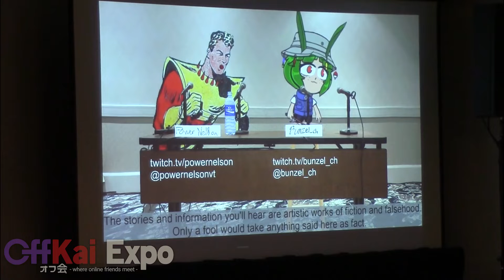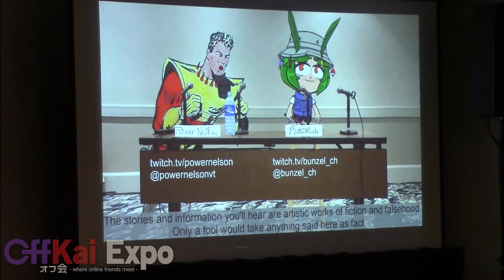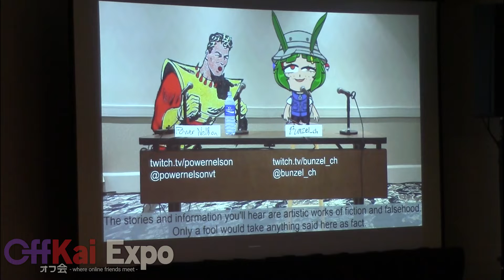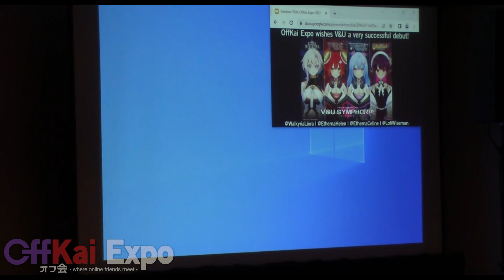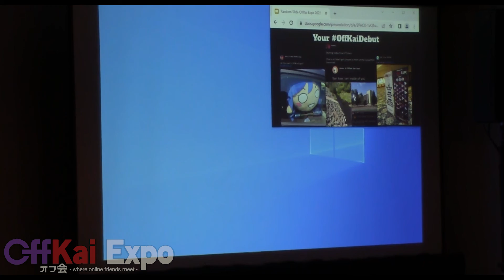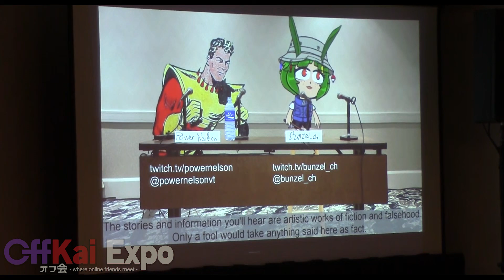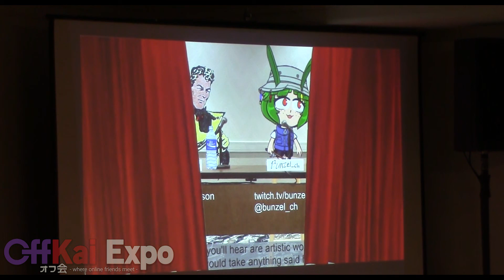VTubing Horror Stories Funny Tales From Behind The Scenes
Unruly viewers. Unwarranted DMs. Unfunny chatters. We’ve all had them, we’ve all dealt with them, and we’ll all experience them. Join us for humorous stories and tales about VTubing and enjoying VTubers. Names changed to protect the not-so-innocent.